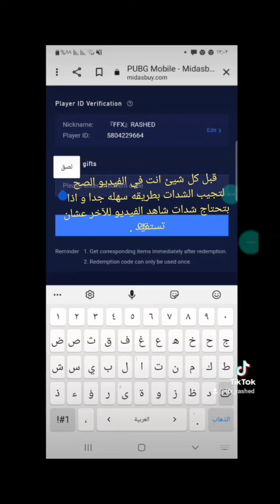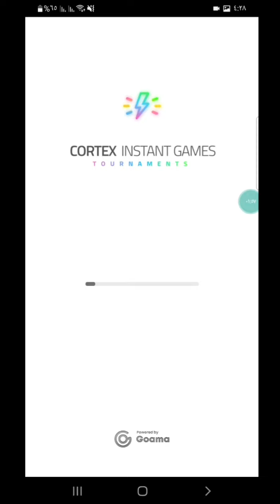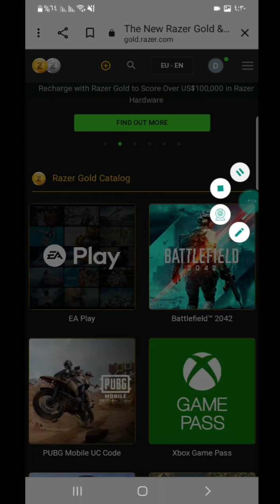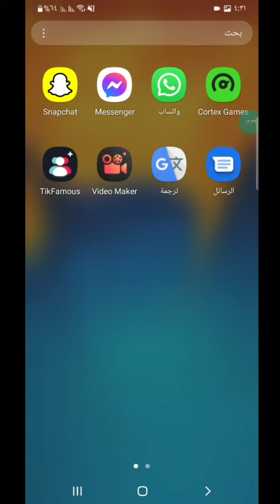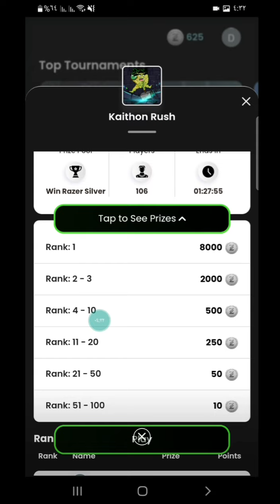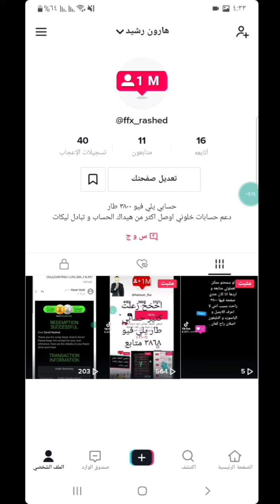أسهل طريقه تشحن شدات ببجي مجانيه عن طريق تطبيق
رابط موقع rezer gold

عادي فيكم بس تكتبو rezer gold

رابط تطبيق لتجميع النقاط للكسب منه rezer cortex game

اتمنى تدعموني لو استفتدو من الفيديو.

أفضل طريقه شحن شدات عن طريق الأيدي
أفضل تطبيق لشحن شدات ببجي مجانآ
شحن شدات ببجي مجانا
شحن شدات ببجي
اقوى تطبيق لشحن شدات ببجي مجانا
اقوى تطبيقات لشحن شدات ببجي
اقوى تطبيقات لشحن ببجي مجانا
اقوى تطبيقات لشحن ببجي
تطبيقات لشحن شدات ببلاش
شحن شدات ببلاش
شحن شدات عن طريق تطبيق
شحن شدات عن طريق برنامج اسطوري
بلياردو
بلياردو بالانجليزي
لعبة بلياردو
العاب بلياردو
تنزيل بلياردو
هكر بلياردو
طاولة بلياردو
سعر ترابيزة بلياردو
لعبة بلياردو 8
تحميل لعبة بلياردو للكمبيوتر
قيمزر بلياردو
بلياردو apk
بلياردو apk mod
بلياردو arabic
بلياردو apkpure
بلياردو apps
بلياردو ar
بلياردو بلوتوث apk
apkdayi بلياردو
aptoide بلياردو
action بلياردو
apk بلياردو
apk dayi بلياردو
android 1 بلياردو
بلياردو سيتي apk
بلياردو 8 apk
بلياردو حول العالم apk
بلياردو سيتي mod apk
بلياردو mod apk
بلياردو مهكره apk
بلياردو ball pool 8
بلياردو brunswick
بلياردو billiard
pool بلياردو
بلياردو ball
بلياردو break
بلياردو ba
بلياردو billard
billiards بلياردو
ball بلياردو
billiard بلياردو
هاك بلياردو 8 ball
قيمزر بلياردو - gamezer billiards
هكر بلياردو 8 ball pool
بلياردو شخصيات 8 ball pool
بلياردو 8 ball pool مهكرة
تهكير لعبة بلياردو 8 ball
العاب بلياردو 8 ball pool
حسابات بلياردو ball pool 8
بلياردو club
بلياردو coins
بلياردو computer
بلياردو cool
بلياردو y8.com
cheto بلياردو
champion بلياردو
com لعبة بلياردو
chicago بلياردو
www gamezer com بلياردو
club بلياردو
تحميل لعبة بلياردو cue club
بلياردو dwg
بلياردو download
بلياردو date
download بلياردو للكمبيوتر
download بلياردو حول العالم apk
download بلياردو حول العالم
بلياردو د
طاولة بلياردو diamond
jeux de بلياردو
download بلياردو
بلياردو eng
بلياردو in english
بلياردو ع نت
تحميل لعبة بلياردو exe
بلياردو en francais
in english بلياردو
بلياردو facebook
بلياردو free
بلياردو face
friv بلياردو
full بلياردو
العاب بلياردو friv
free بلياردو
لعبة بلياردو حول العالم facebook
العاب بلياردو فلاش برق
بلياردو gamezer
بلياردو game
بلياردو google play
بلياردو gif
بلياردو لعبة
gamezer بلياردو
بلياردو gg
بلياردو اون لاين gamezer
لعبة بلياردو حول العالم
game بلياردو
gemzar بلياردو
gamerz بلياردو
google لعبة بلياردو
go بلياردو
hacker بلياردو
خلفيات بلياردو hd
hack بلياردو
خلفيات hd بلياردو
بلياردو in kuwait
بلياردو ي
iphone بلياردو
بلياردو تحميل
بلياردو jeux
بلياردو ج
les jeux بلياردو
بلياردو king
بلياردو ك
هكر بلياردو lulubox
lulubox بلياردو
live بلياردو
lucky بلياردو
العاب بلياردو lhiv
بلياردو online
تنزيل بلياردو pool live tour
بلياردو mod
بلياردو miniclip
بلياردو mean
بلياردو near me
master بلياردو
بلياردو م
عصا بلياردو mezz
العاب بلياردو miniclip
mod بلياردو
miniclip بلياردو
بلياردو 8 apk mod
pooking بلياردو سيتي mountain game
بلياردو olx
بلياردو offline
بلياردو ا
ترابيزة بلياردو olx
ترابيزات بلياردو olx
العاب بلياردو online
لعبة بلياردو online
olx بلياردو
olx ترابيزة بلياردو
بلياردو png
بلياردو pc
بلياردو poki
بلياردو pooking
بلياردو pdf
بلياردو pool 8
بلياردو photo
بلياردو p8
بلياردو photography
بلياردو player
pool table طاولة بلياردو
صالة بلياردو play
دراسة جدوى صالة بلياردو pdf
العاب poki بلياردو
poki بلياردو
pooking - بلياردو سيتي تحميل
pooking - بلياردو
pool بلياردو 8 كرات
بلياردو q9
بلياردو q8
q9 بلياردو
بلياردو قيمزر
rdl.v قيمزر بلياردو
بلياردو shooting
بلياردو snooker
بلياردو sale
بلياردو snooker سعر
softouch بلياردو
shender بلياردو
soccer بلياردو
pool shark بلياردو
snooker بلياردو
بلياردو table
بلياردو top
بلياردو translate
ttt4 بلياردو
telecharger بلياردو
tt4 بلياردو
بلياردو ت
translate بلياردو
صالة بلياردو uptodown
بلياردو uptodown
بلياردو up
uptodown بلياردو
بلياردو vip
vip بلياردو
بلياردو wiraka
بلياردو wiki
wm بلياردو
طاولة بلياردو wiraka
تهكير بلياردو wm
برنامج wm بلياردو
برنامج تهكير بلياردو wm
بلياردو xt
بلياردو xtr
بلياردو x3
بلياردو x1
تحميل لعبة بلياردو نوكيا ‏x2
تنزيل لعبة بلياردو نوكيا x2
تحميل لعبة بلياردو للكمبيوتر xp
بلياردو y8
yopmail بلياردو
y8 بلياردو
y8 العاب بلياردو
بلياردو ز
بلياردو 02
بلياردو الاصدار 5.5 0
بلياردو 14
بلياردو 15 كرة
بلياردو 101
بلياردو 1000
بلياردو 16
بلياردو 147
بلياردو 12
10 بلياردو
حسابات بلياردو 100 مليون
العاب بلياردو بن تن 123
حساب بلياردو 17 مليار
حساب بلياردو 100 مليون
بلياردو 2022
بلياردو 2000
بلياردو 2021
بلياردو 2020
بلياردو 2018
بلياردو 2010
بلياردو 2015
بلياردو 2012
بلياردو 24
هكر بلياردو 2021
تهكير بلياردو 2021
بلياردو مهكرة اخر اصدار 2021
بلياردو مهكرة سهم طويل 2021
العاب بلياردو 2020
حسابات بلياردو مجانية 2021
تهكير بلياردو 2020
هكر بلياردو 2022
بلياردو حول العالم 2020
بلياردو مهكرة 2022
بلياردو 360
بلياردو 3d
بلياردو 32 بت
بلياردو 3d تحميل
طاولة بلياردو 3 في 1
العاب بلياردو 3d
بلياردو - كافية 360
بلياردو كافيه